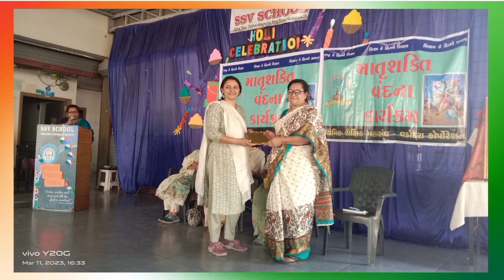માતૃશક્તિ વંદના કાર્યક્રમ|રાષ્ટ્રીય શૈક્ષિક મહાસંઘ